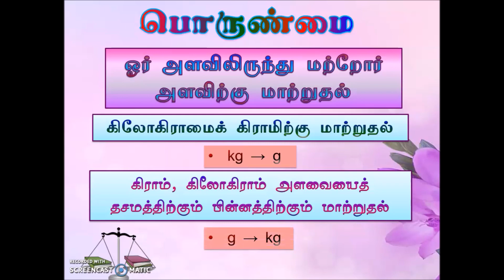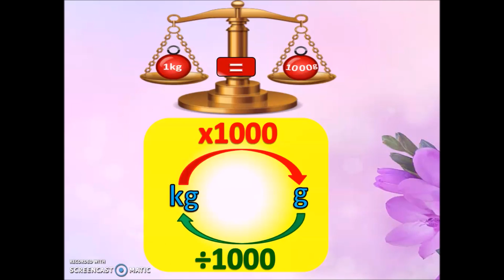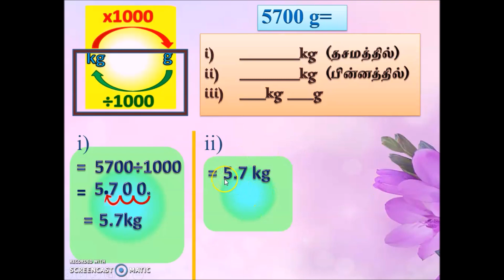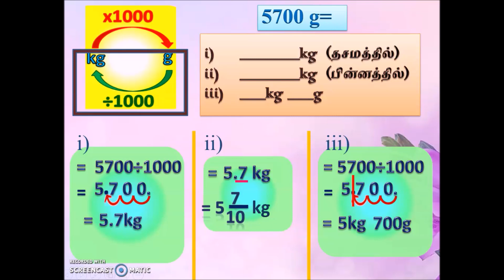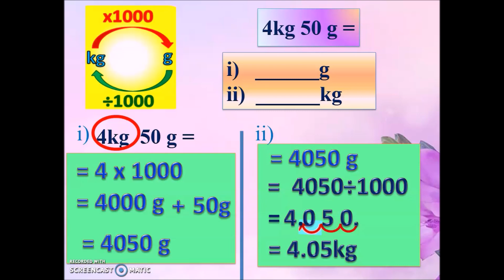பொருண்மை(mass) ஆண்டு 4, 5,6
ஓர் அளவிலிருந்து மற்றோர்
அளவிற்கு மாற்றுதல்
கிலோகிராமைக் கிராமிற்கு மாற்றுதல் (kg → g)
கிராம், கிலோகிராம் அளவையைத் தசமத்திற்கும் பின்னத்திற்கும் மாற்றுதல் (g → kg)